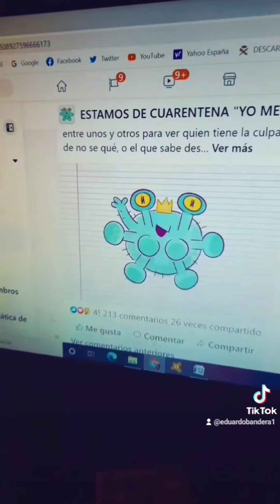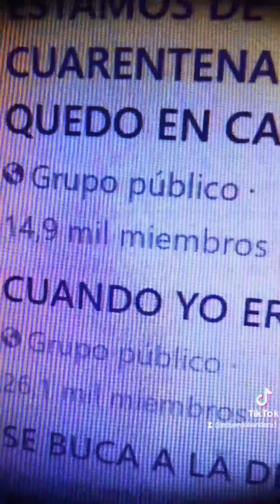Versión "19 días y 500 noches" por Eduardo Bandera-Primer aniversario Confinamiento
Canción escrita e interpretada por Eduardo Bandera con la música de "19 días y 500 noches" conmemorando el primer aniversario del confinamiento y la creación del grupo de Facebook "Estamos de Cuarentena yo me quedo en casa".